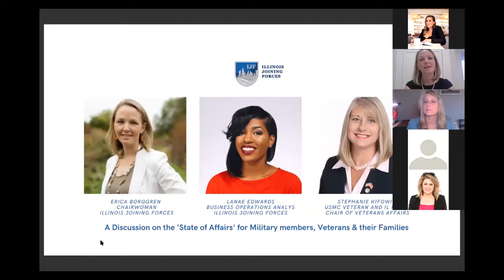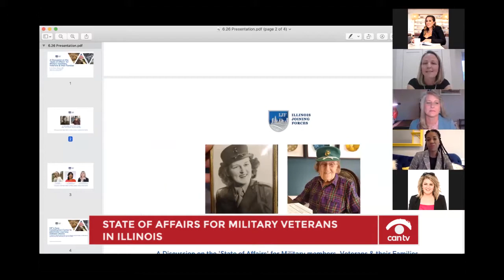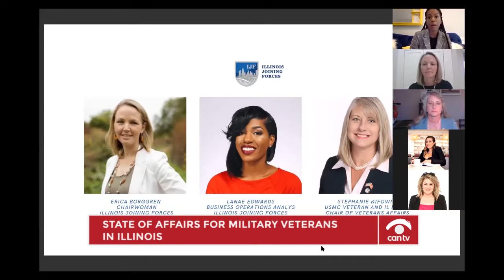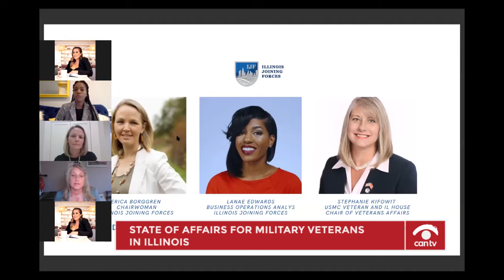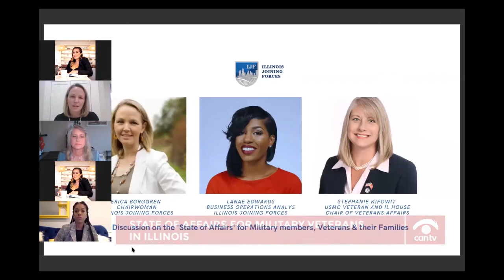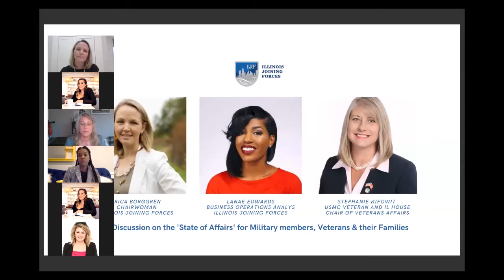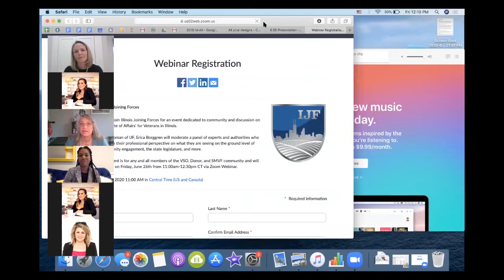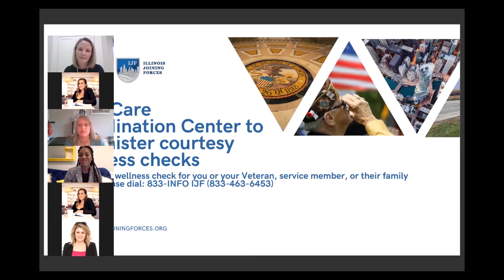State of Affairs for Military Veterans in Illinois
Former IDVA Dir. and current Chairwoman of IJF, Erica Borggren moderated  a panel of experts and authorities, including  USMC Veteran and IL House Chair of Veterans Affairs Stephanie Kifowit. Giving their professional perspective on what they are seeing on the ground level of community engagement, the state legislature, and more.